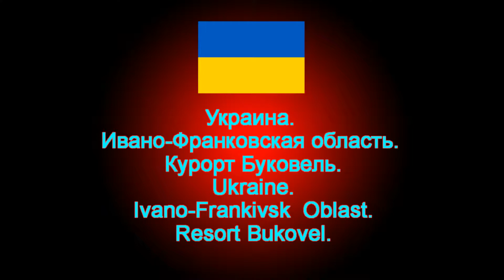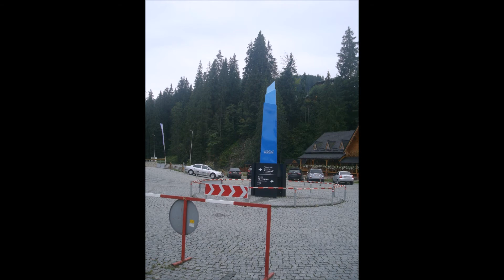Карпаты. Курорт Буковель. Carpathians. Resort Bukovel.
Ивано-Франковская область (Украина). Карпаты. Курорт Буковель.
Ivano-Frankivsk Oblast. (Ukraine). Carpathians. Resort Bukovel.

Видео создано из моих авторских фотографий во время поездки в Карпаты и посещения курорта Буковель
The video was created from my author's photos during a trip to the Carpathians and visits to resort Bukovel

Букове́ль — крупнейший горнолыжный курорт Украины. Расположен недалеко от села Поляница Яремчанского городского совета, возле подножья горы Буковель, на высоте 920 метров над уровнем моря. Самая высокая точка курорта — гора Довга — 1372 м. Сезон длится с конца ноября до середины/конца апреля. В 2012 году Буковель был признан самым быстроразвивающимся горнолыжным курортом мира.
 Курорт расположен неподалеку от с. Поляница Ивано-Франковской области, в 35 км от г. Яремче и в 100 км на юго-запад от г. Ивано-Франковска.
 История курорта начинается с 2000 года, когда между ООО «Скорзонера» и фирмой «Горизонт АЛ» было заключено соглашение о создании круглогодичного рекреационного комплекса.
В конце 2001 года были проведены стартовые работы по запуску первой канатной дороги комплекса — подъёмника длиной 691 м на северном склоне г. Буковель. Параллельно разрабатывались варианты размещения парнокресельной канатной дороги на северо-западном склоне г. Буковель. В сентябре-октябре 2002 г. этот проект был реализован в виде канатной дороги длиной 1000 м.
Открытие второго склона — трассы 2А и двухкресельного подъёмника состоялось в 2003 году . В 2004 году была открыта трасса 7А, на которой был размещён бугельный подъёмник, и начата подготовка к созданию горнолыжной арены.
В 2003 году на территории ГК «Буковель» отдыхало 48 тыс. человек, в 2005/2006 — 206 тыс. В 2006/2007 годах гостями стали ориентировочно 400 тыс. чел. За сезон 2007—2008 курорт посетило около 850 тыс. уникальных туристов. В 2010/2011 года на курорте было зарегистрировано 1,2 миллиона дневных посещений. 8 % — 10 % от общего количества отдыхающих составляют иностранные туристы.
Буковель имеет 50 км подготовленных трасс  (100 % оборудованы снежными пушками),
62 горнолыжные трассы всех уровней сложности,
16 подъёмников с пропускной способностью 34700 человек/час.лыжная школа (в том числе специализированная детская), пункты проката снаряжения, сноупарк, велопарк.
  Осенью 2015 года Буковель впервые стал местом проведения самых высокогорных соревнований по триатлону. На этом спортивные события не закончились - в июне 2016 года на курорте провели еще один триатлон, который собрал вдвое больше спортсменов, представителей СМИ и просто желающих наблюдать за соревнованиями. Буковель планирует стать спортивной столицей Украины.
  Летом 2014 года Буковель открыл самое большое искусственное озеро на Украине площадью 6,8 гектара.

ПУТЕШЕСТВУЕМ ДОРОГАМИ И ГОРОДАМИ УКРАИНЫ!!
TRAVELLING ОN THE ROADS AND CITIES IN THE UKRAINE!